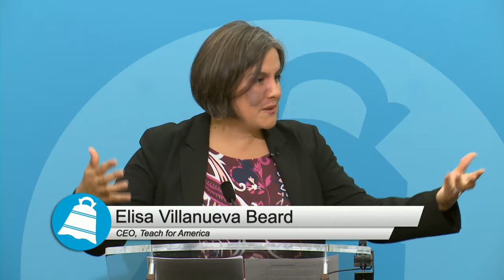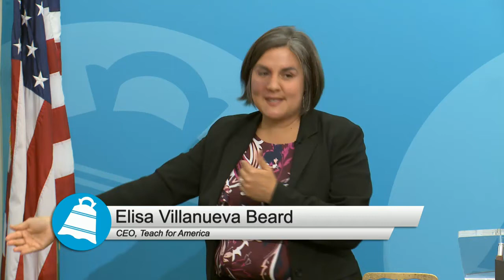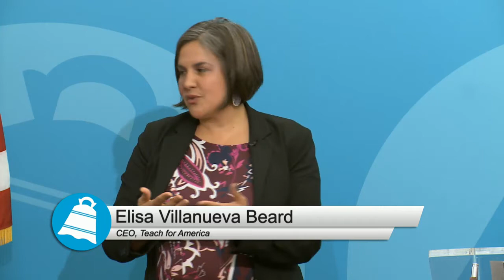Lessons Learned in the Fight for Educational Equity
Teach For America CEO Elisa Villanueva Beard discusses the big lessons her organization has learned in 27 years of working toward educational equity in the United States.